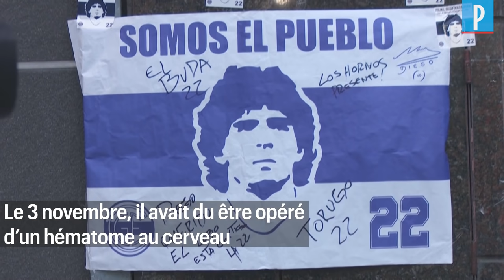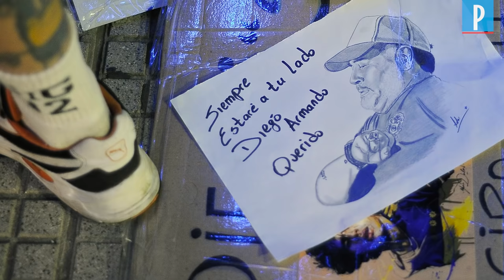Mort de Maradona : l'ex-star du foot avait subi une opération du cerveau début novembre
L’idole du ballon rond, et véritable Dieu vivant en Argentine, avait connu de nombreux problèmes de santé ces dernières années. Il est mort à l'âge de 60 ans. Le 3 novembre, il avait dû subir une opération du cerveau afin d'extraire un caillot de sang. Une intervention dont il était sorti « sans séquelles », affirmait son chirurgien quelque sjours plus tard. Trois jours de deuil national ont été décrétés par le gouvernement argentin.